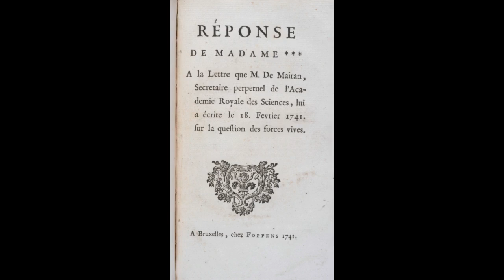Émilie du Châtelet Google Doodle in France and U.S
Google is showing a Doodle in France and U.S on December 17, 2021 to celebrate the 315th birthday of French mathematician, physicist, translator, and philosopher Émilie du Châtelet, whose contributions to Newtonian theory and mission to make scientific literature more accessible helped clear the path for modern physics.

See the Google Doodle celebrating Émilie du Châtelet's 315th Birthday